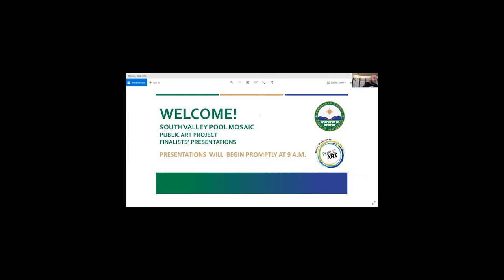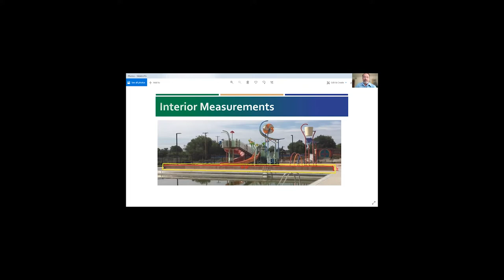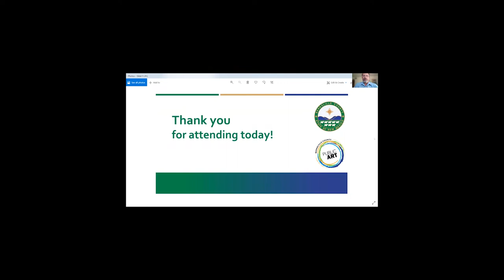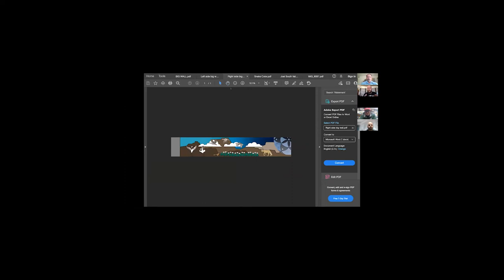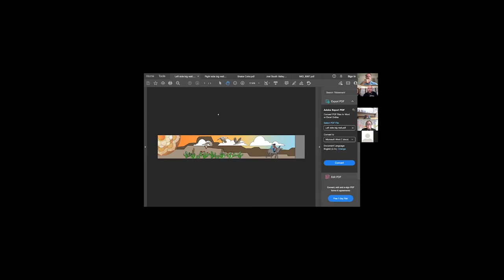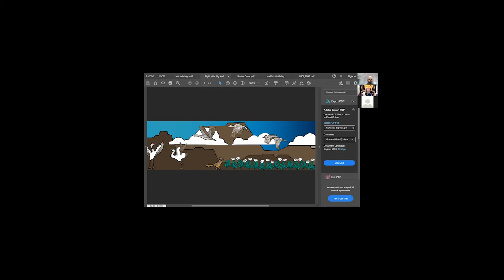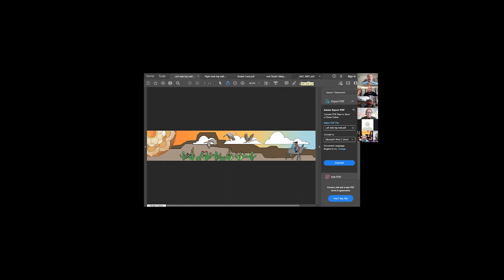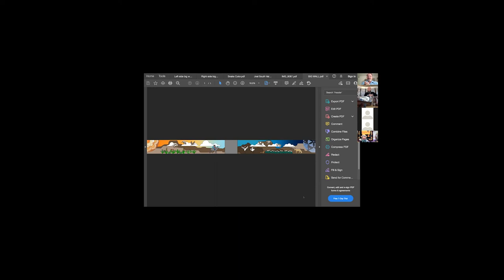South Valley Pool Mosaic: Joel Davis Proposal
Joel Davis is one of 3 finalists for the Bernalillo County Public Art Program's proposal for a mosaic at the newly renovated South Valley Pool on Isleta Blvd and explains his plan and process.